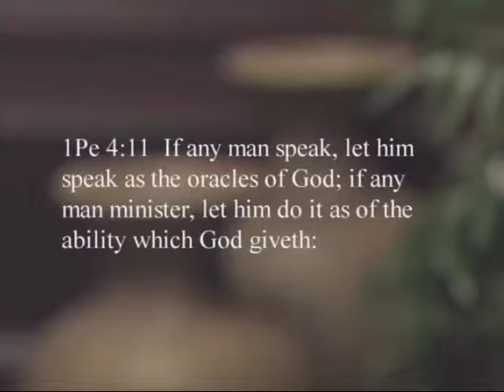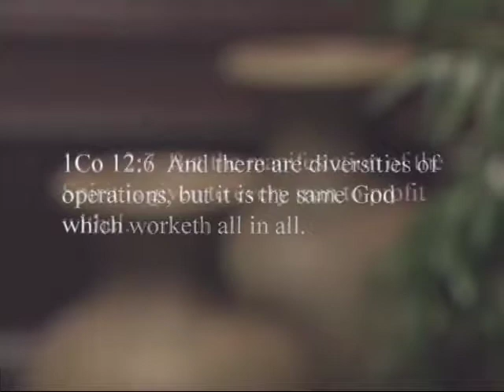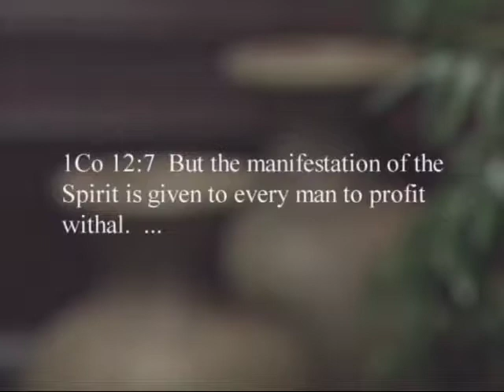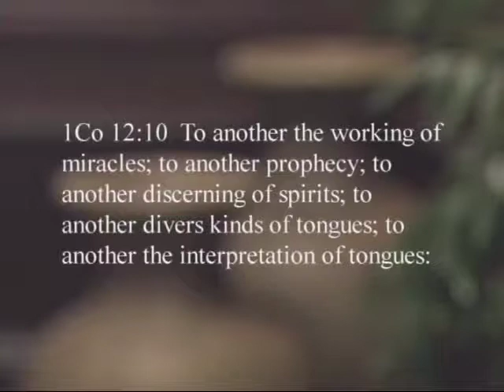DE level 3 lesson 02 - Using the gifts to minister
The DE is a study guide written by Andrew Wommack and Don Krow. DEMO is a new department of Andrew Wommack Ministries dedicated to helping to disciple people with a FREE 48 lesson series download (see links below). We want to help, pastors, teachers, preachers, evangelists and Bible study leaders to disciple their people and each other. This interactive series comprises of 48 lessons (corresponding to these videos) and can be downloaded in 28 different languages FOR FREE.

Click this link to visit our DEMO on the AWM Homepage

Part of our mission is to educate people with practical skills too!  DEMO is using sustainable living techniques to show people how to grow food and use water resources in a sustainable way.

Click this link to follow our sustainable living media on Facebook

Click this link to follow our sustainable living media on Instagram

Click this link to follow our sustainable living media on Twitter